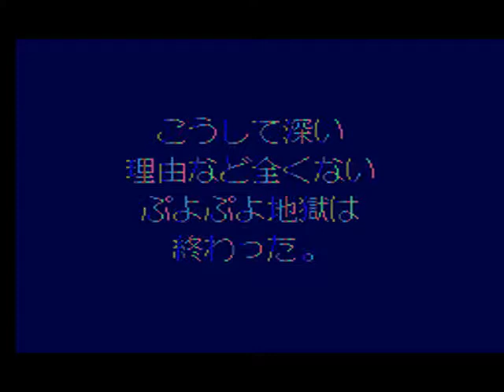Puyo Puyo (Sega Master System) Regular Stages 13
Puyo Puyo is a Japanese falling block puzzle game developed and published by Compile in 1993 for Arcade, Sega Mega Drive, Sega Game Gear, Sega Master System/Sega Mark III, Super Famicom, Game Boy, PC Engine CD, MSX, FM Towns and Famicom Disk System. It is widely considered to be the first "major" entry in the Puyo Puyo series, being a noticeably expanded port of a prior 1991 Puyo Puyo release for MSX2 computers and the Nintendo Famicom in Japan.

Arle Nadja is a young girl with magical powers. Her birthday is July 22nd

Endless Mode
Tutorial Stages: 3
Regular Stages: 13
Quest Mode: 30